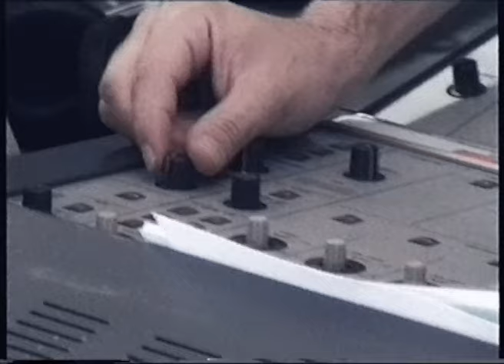Los 40 Principales de los 90 - 50 aniversario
Video con imágenes inéditas de los 40 principales grabadas en los años 90